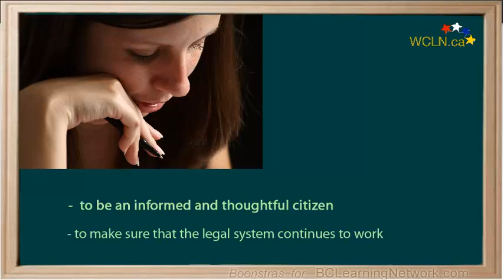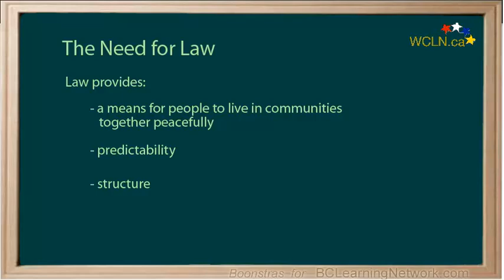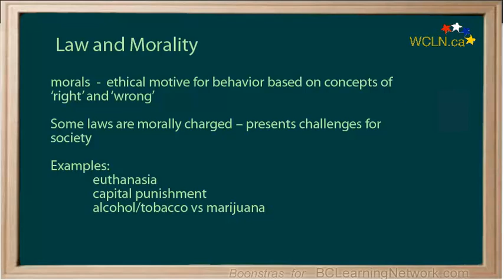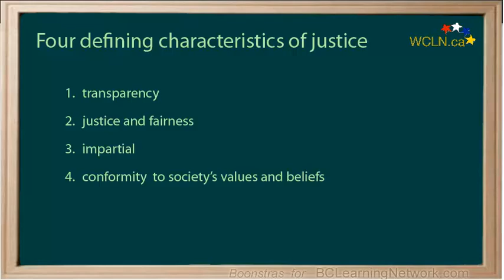WCLN - Law - The fundamentals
Law 12